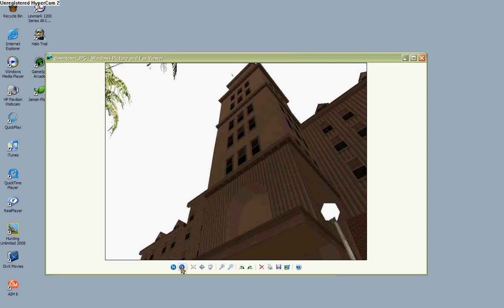grand theft auto san andreas pics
some good pics